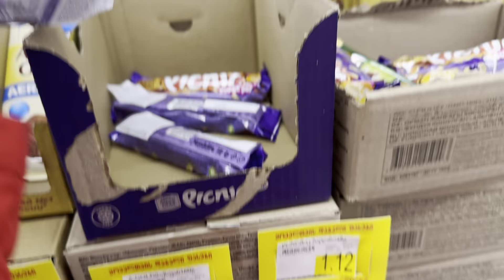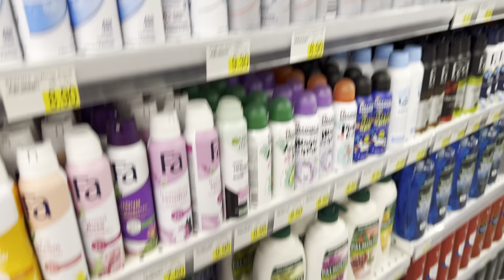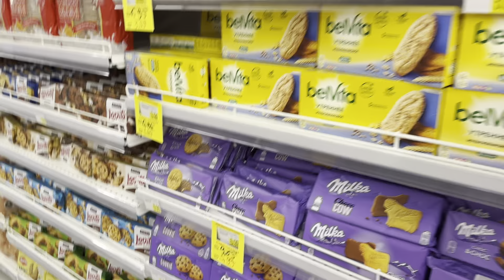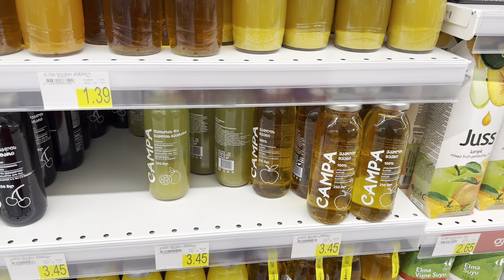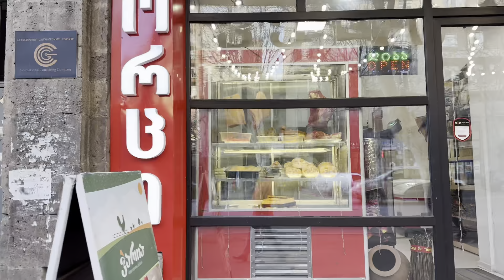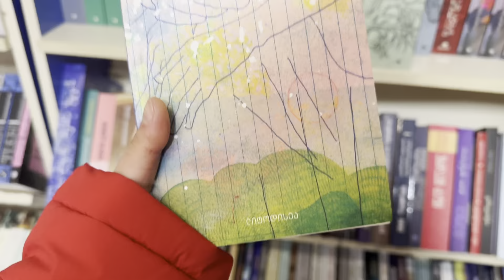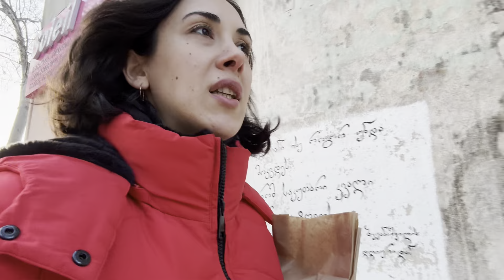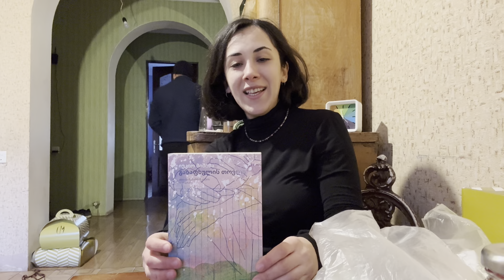წავედი ბანკომატთან კარფურში და ბიბლუსში რა ვიყიდე